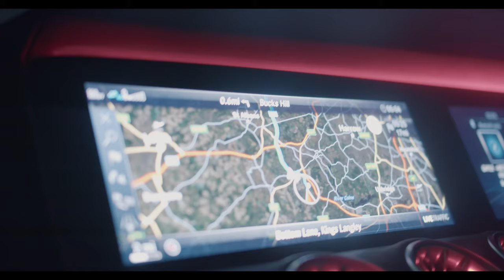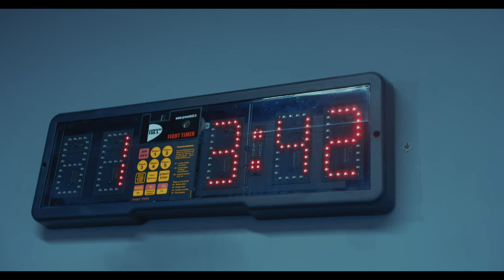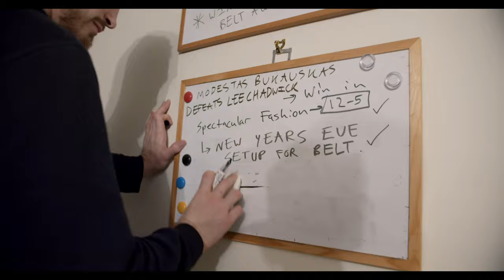The Rise Of The Comeback King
Follow the journey of Modestas Bukauskas after getting released by the UFC following a terrible knee injury. Get an inside look at the preparation leading to his fight for the Cage Warriors belt on New Year’s Eve.

Directed and Edited by Ben Brechemier